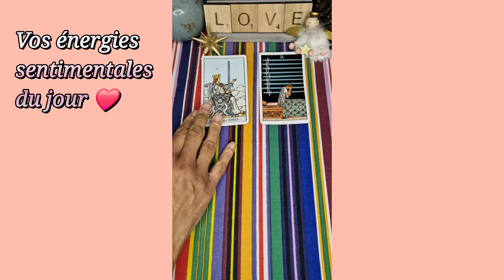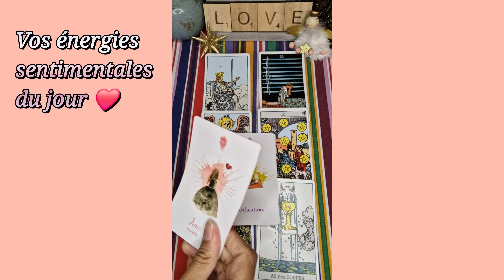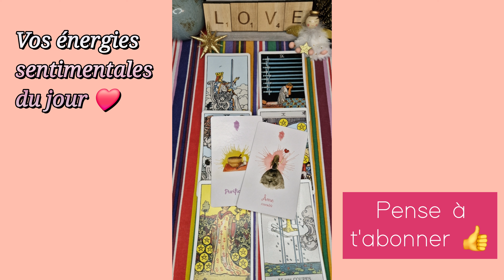10 DÉCEMBRE 2023 🌞❤️ : Tu as PEUR 😱 de Revivre tes PEINES ❤️‍🩹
Vos énergies sentimentales du jour - Guidances sentimentales du jour - tirage du 10 décembre 2023 - flammes jumelles

À bientôt 😉